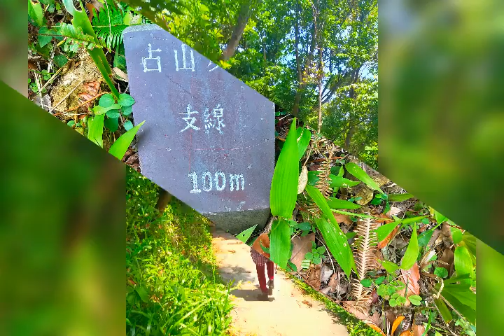hky愛家愛鄉愛台灣旅遊：走吧！讓我們一起去爬觀音山瓊英路線，蘆洲捷運站搭車上觀音里，走小北插上鷹仔尖、占山，再走東明寺過潮音洞，下到觀音里。05_08_2020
hky愛家愛鄉愛台灣旅遊：走吧！讓我們一起去爬觀音山瓊英路線，蘆洲捷運站搭車上觀音里，走小北插上鷹仔尖、占山，一路驚險刺激扶繩而上，再走東明寺過潮音洞，洞中自有天地，灑下一抹陽光照綠了天地間，再下到觀音里。05_08_2020